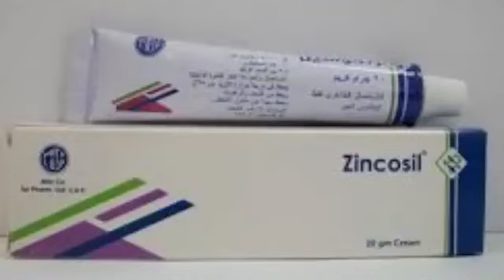طريقة عمل تركيبة كريم صن بلوك واقي شمس ومبيض طبيعي للبشرة بطريقة الدكتور عماد تحفة بجد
طريقة عمل تركيبة  كريم صن بلوك واقي شمس  ومبيض طبيعي للبشرة تحفة بجد
مكونات تركيبة الكريم
40 جرام كريم اكسيد زنك
50 جرام كريم وجه بالجلسرين
40 جرام زيت جوزالهند
2 ونصف جرام من بودرة التلك او ملعقة صغيرة
The way the Sun Block cream formula works with sunscreen and natural whitening cream is a masterpiece
The components of the cream formula
40g zinc oxide cream
50gm face cream with glycerin
40g coconut oil
2 and a half grams of talcum powder or a teaspoon

رقم 3
رقم 4
رقم 5
رقم 6
للمزيد من قوائم التشغيل ادخلوا فى القناة